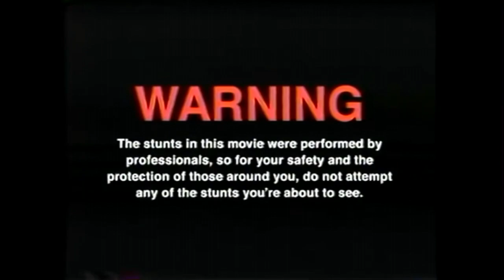Wir testen die EGG MAß aka Eier MAß !!! (NIKOLAUS SPECIAL) (feat Hannes)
GUMMA !!!

Mein Trainer Code : 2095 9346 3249